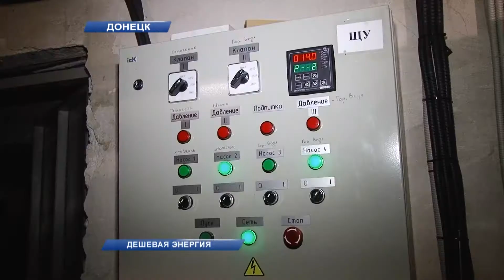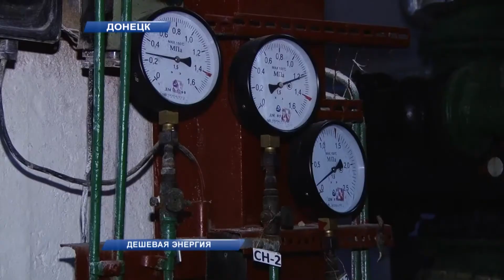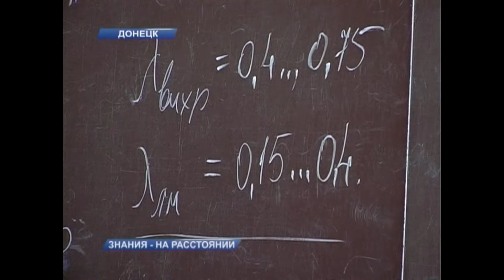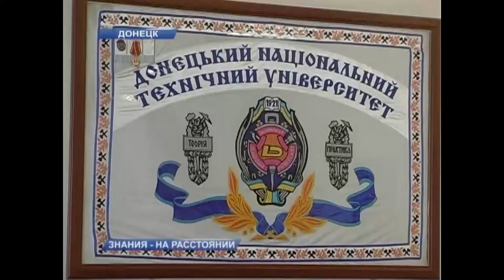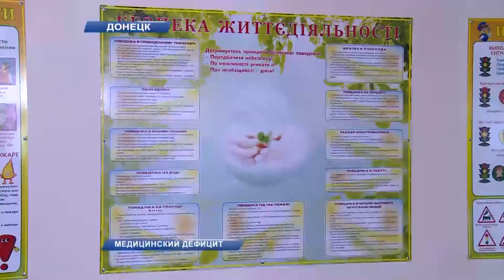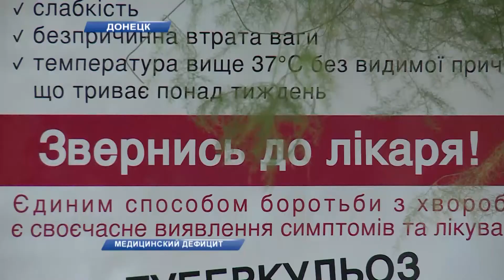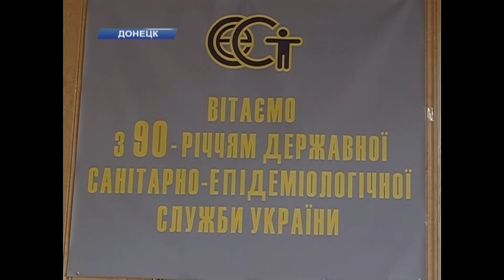Панорама от 10.10.2013 (полный выпуск)